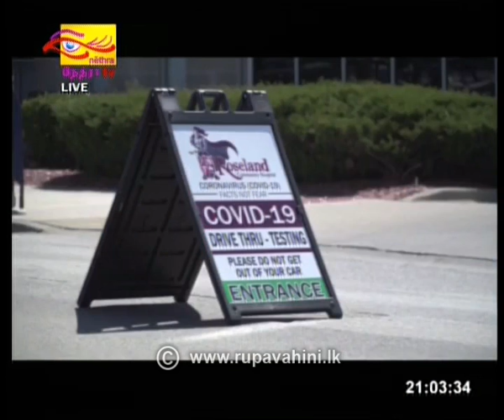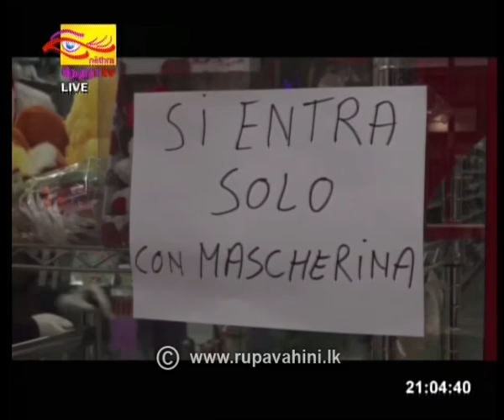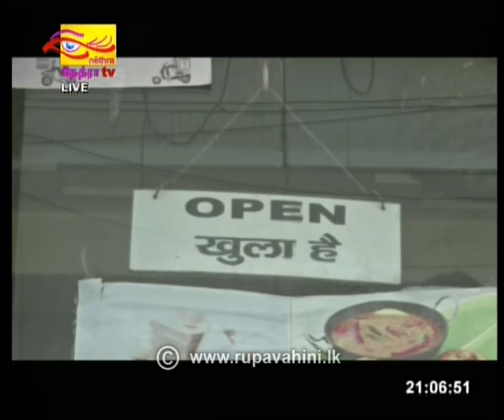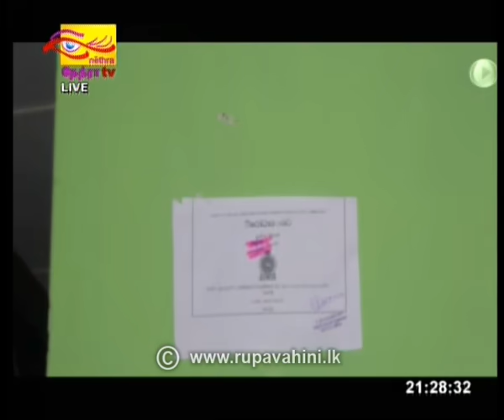2020-04-26 | Channel Eye English News 9.00 pm